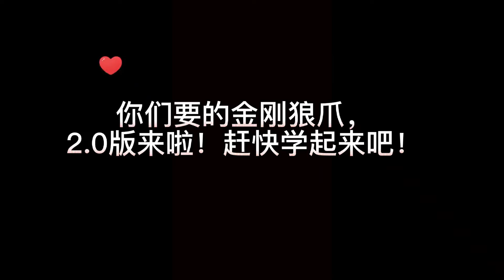金刚狼爪2 0版来了，赶紧一起来折吧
创意折纸分享生活的乐趣，传播折纸文化！
在视频中我教你如何用纸做一个

所需材料：
* 15×15厘米
注意：
本频道视频都为原创作品，有折纸文化 生活小窍门 科学小实验 生活实用 玩具制作 有什么缺点和不足请留言给个意见！我们在这里感谢了，后期加紧改正！